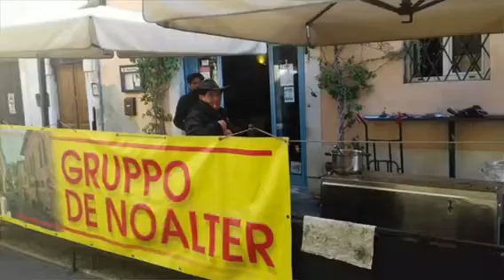ROGO DELLA VECCHIA 2018 GRUPPO DE NOALTER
Vi aspettiamo l’8Marzo 2018 in via Nino Bixio per il rogo della Vecchia